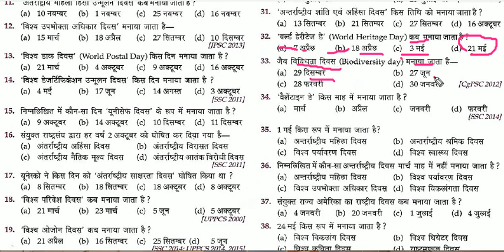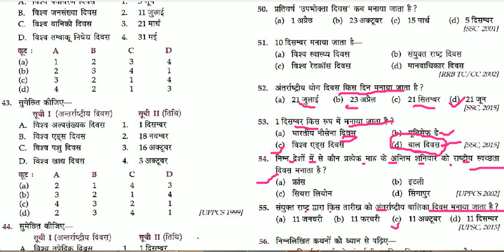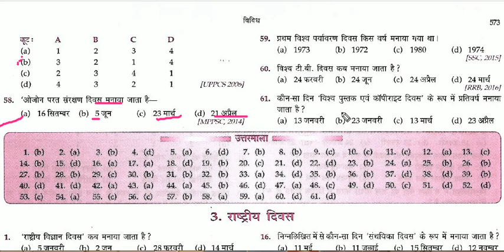अंतराष्ट्रीय दिवस PART:-2 By-Chandan sir.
Hi

Chandan Sir.